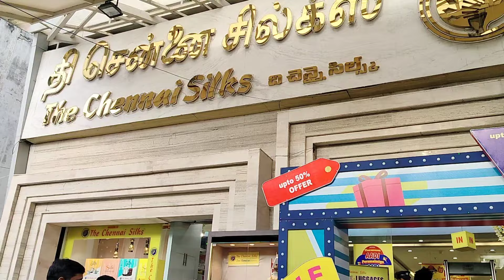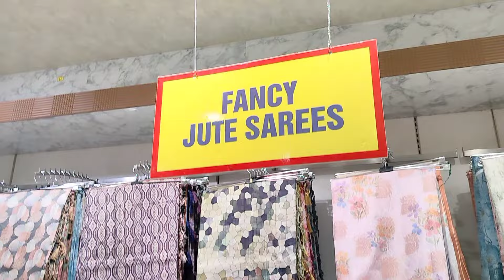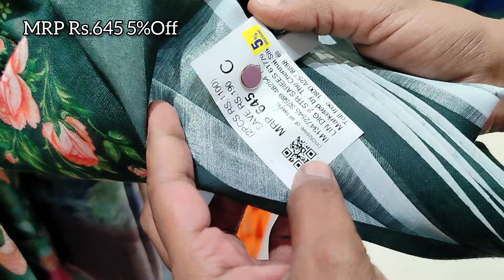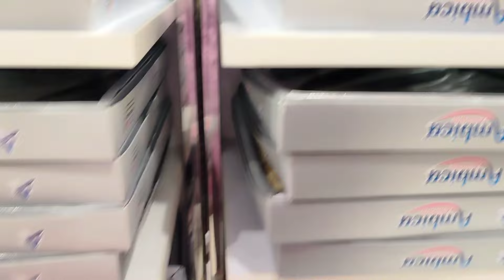Tnagar Chennai Silks Aadi Offer 50% Offer Silk Sarees || Silk Cotton || Gift silk Sarees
Fresh and Trendy Collection At The Chennai Silks

The fresh and trendy Aadi sales have begun at The Chennai Silks, and what are you waiting for?

Men, women, and kids, we have got you all covered. Visit the nearest branch today and let the shopping spree begin.